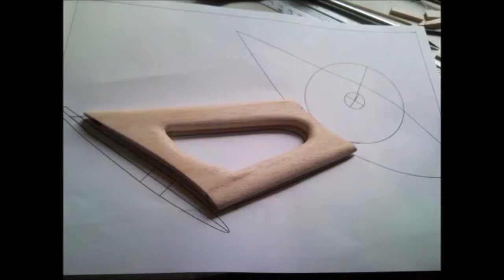GeeBee R3, Construção e... Shit happens